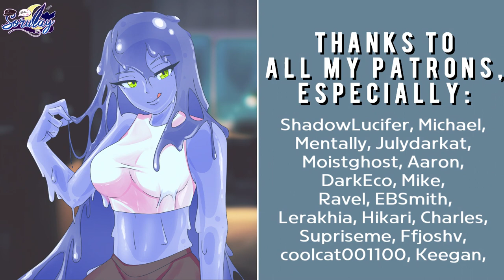Slime wife makes you feel her big slime (F4A) (ASMR Monster Roleplay)